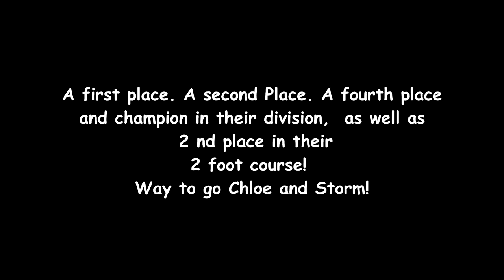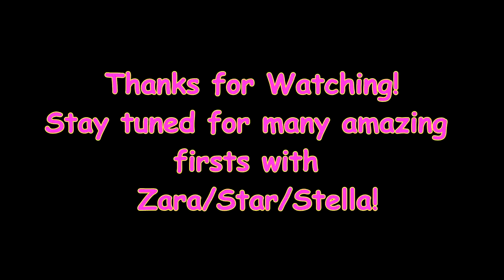MEET MY FIRST HORSE! Day 174 (06/23/18)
MEET MY FIRST HORSE!

DaybyDayVlogs
110 North Front Street - A3,
Suite #213
Belleville, Ontario, K8P 0A6
Canada